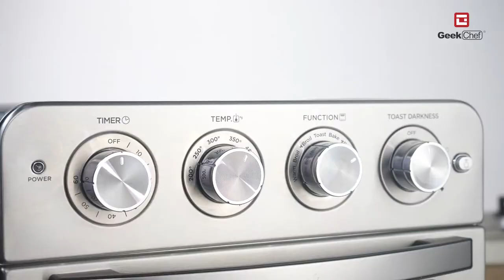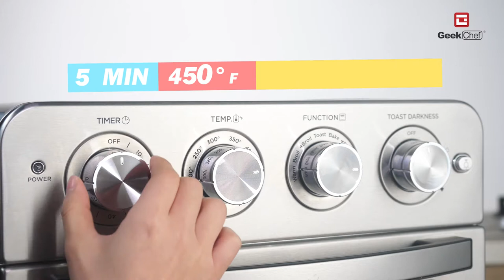Grilled Salmon Steak With Lemon Flavour Sauce，Geek Chef Air Fryer Oven Recipes Video Convection oven